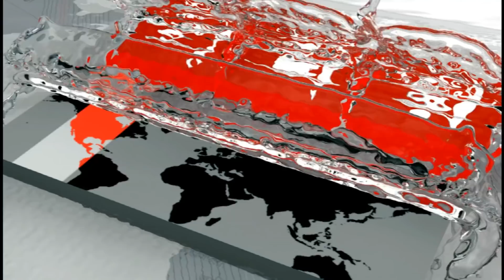দিল্লির উত্তর-পূর্বাঞ্চলে থমথমে পরিস্থিতি | Kolkata News | Somoy TV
দিল্লির উত্তর-পূর্বাঞ্চলে থমথমে পরিস্থিতি